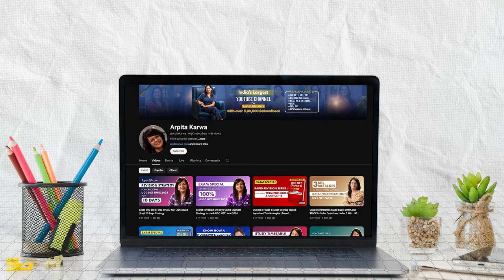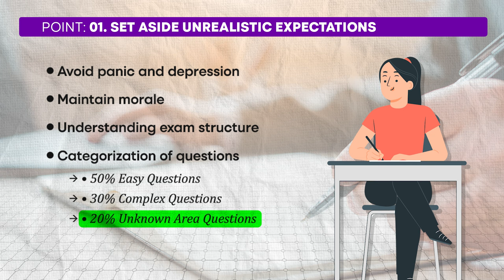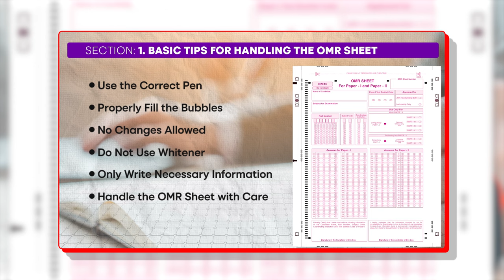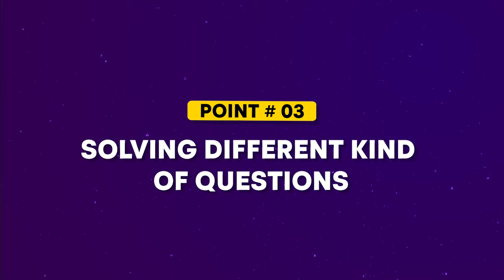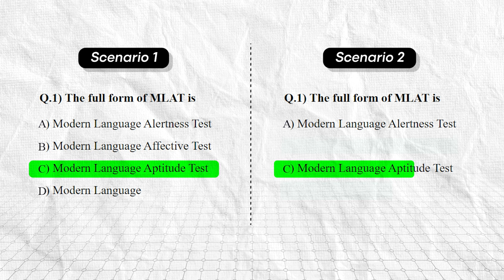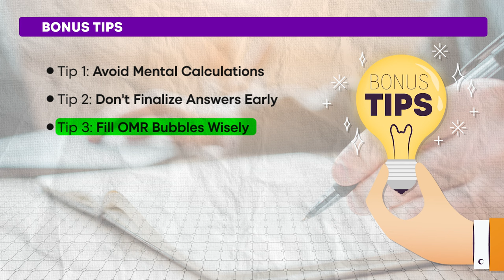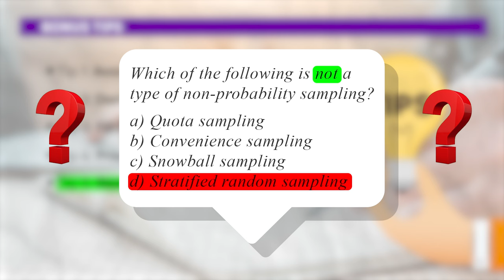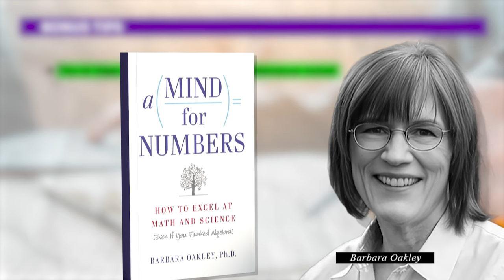Exam Special: Solve NTA UGC NET MCQs like a Pro with these Tips & Tricks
Are you gearing up for the NTA UGC NET exam? Want to ace those tricky MCQs and boost your confidence? You've come to the right place! In this video, we reveal proven strategies and tips to solve NTA UGC NET MCQs efficiently and accurately. Whether you're a first-time test taker or looking to improve your score, these techniques will help you tackle the exam like a pro.

📚 What You'll Learn:
Smart guessing strategies
Practice questions breakdown